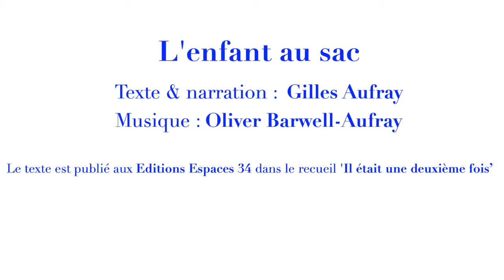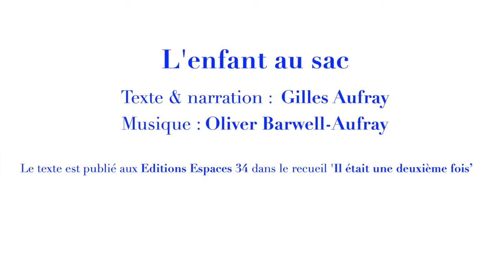L'enfant au sac de Gilles Aufray